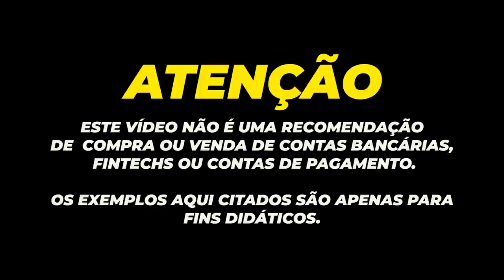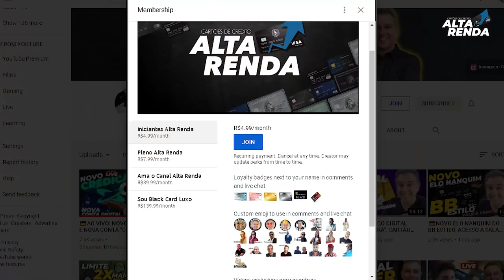💳Itaú Unibanco retira anuidade do HIPERCARD INTERNACIONAL e SAM'S ITAUCARD GOLD.AGORA SIM FICOU SHOW